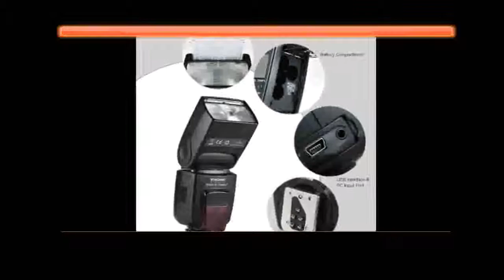using a speedlight indoors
Supports C's optical transportation wireless master flash:
--In the optical transportation wireless flash shooting, the YN568EX III can be used as a master unit to trigger YONGNUO and C's EX series speedlite(except the YN585EX), and supports 4 channels, realize wireless TTL, manual flash and stroboscopic flash.
Compatible with C and N's optical transportation wireless slave flash:
--One YN568EX III can respectively accept the master unit of YN600EX-RT II, YN568EX II, YN568EX III, 600EX(II)-RT, 580EX II, SB-910/900/800/700, Nikon internal flash and Canon commander and wireless signal of 7D/60D/600D, realiszs external TTL, manual flash and stroboscopic flash.
GN58@ISO100, 105mm, and supports automatic & manual zooming(24-105mm):
--High index TTL flash, supports TTL, M, Multi flash; and supports supports automatic & manual zooming, the focal length can be varied between 24-105mm.